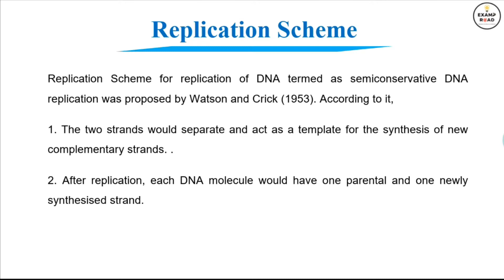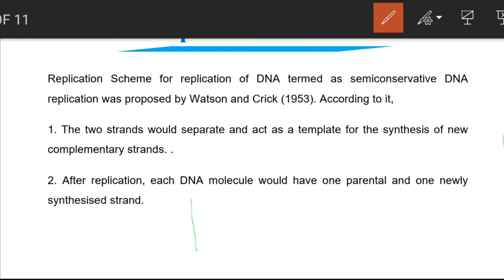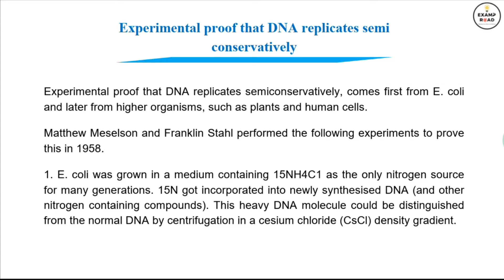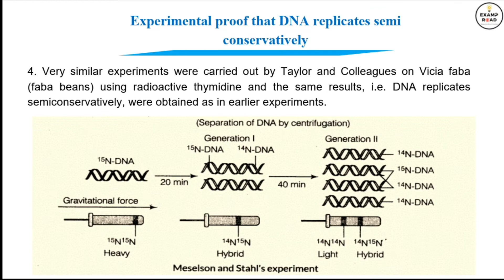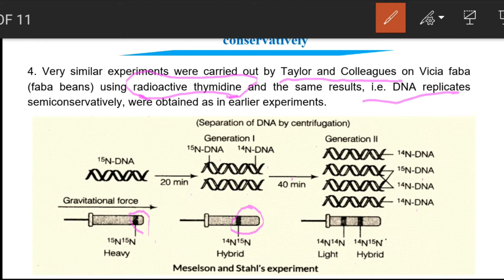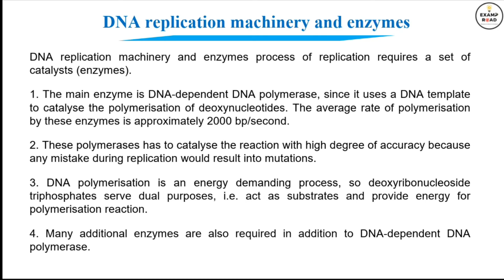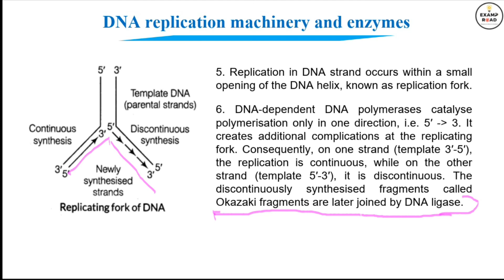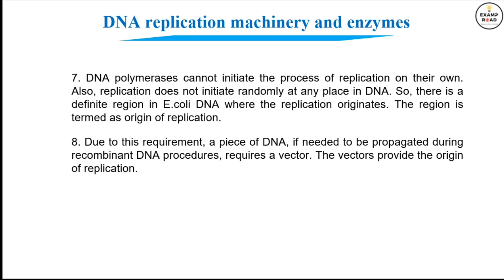Molecular Basis of Inheritance Biology Part 4 Tushar Sir (Hustle Batch) AIIMS NEET Medical Exams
Molecular Basis of Inheritance Biology Hustle Batch by Tushar Saxena Sir.

In this session, Tushar sir is discussing Molecular Basis of Inheritance topic from class 12th, Tushar is also sharing his various preparation and strategy which helps to crack the Class 12th, JEE & NEET examination.

What Is Molecular Basis of Inheritance? | ExamsRoad.com

Molecular basis of inheritance involves the study of genes, genetic variations and heredity. It explains how an offspring looks similar to the parents. DNA, RNA and genetic code form the basis of the molecular basis of inheritance. They transmit the hereditary genes from the parents to the offspring.